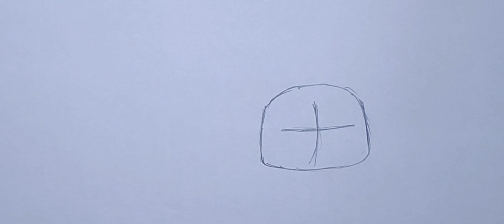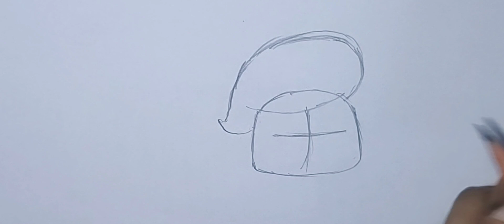let us draw Quaxly